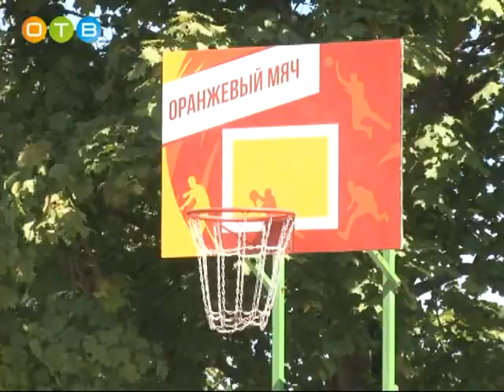Областной День физкультурника прошел в Одинцово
На минувших выходных Одинцово стало спортивным центром Московской области. В День физкультурника здесь прошли соревнования по баскетболу, скейтбордингу, BMXу. Для всех желающих работала бросковая хоккейная зона, а также площадки по панна-футболу и гандболу.